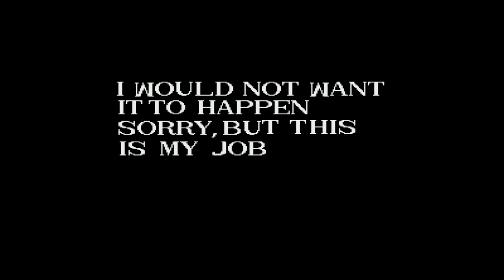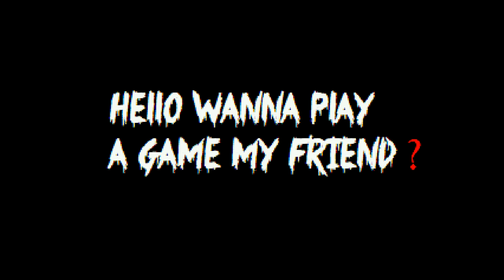Mighty.exe & Kostas.exe: The Chaos | Your True Nightmare!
Programs that i use:
- Nvidia Shadowplay (Recorder)
- Sony Vegas PRO 17 (Video Editor)
- HandBrake (Audio Sync)
Mighty.EXE
This is a fan sequel of the game Sally.EXE. The game is in the BETA version. New Versions will be coming soon!

Kostas.exe: The Chaos
THIS GAME IS NOT TRYING TO COPY ANYONE!!!
I wanted to make this to make kostas happy